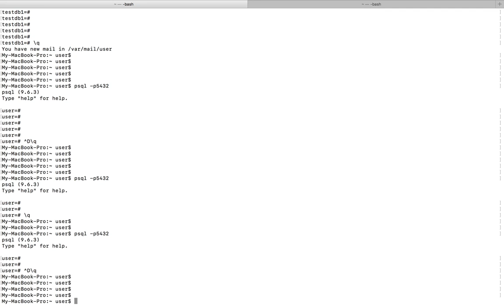PostgreSQL psql How to exit from command line utility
# CREATE DATABASE testdb;
* list all dbs
# \l
# \l testdb
* change database, connect to new database
# \c testdb;
# \connect testdb
* list all tables
# \d
* describe all tables
# \d table_name
# \d+ table_name
* quit
# \q